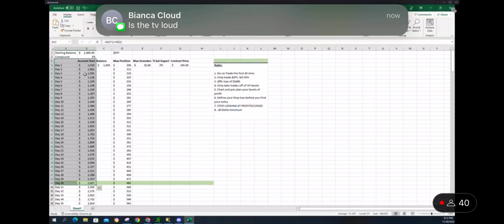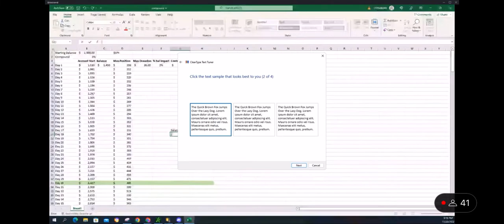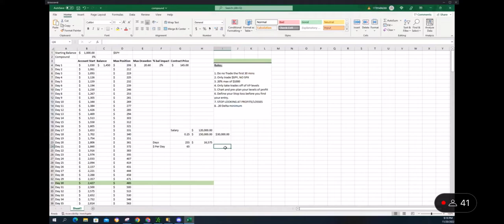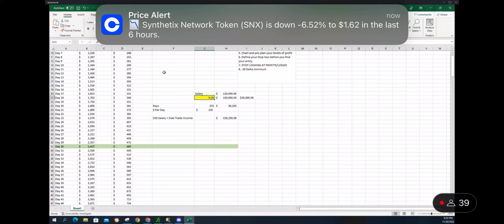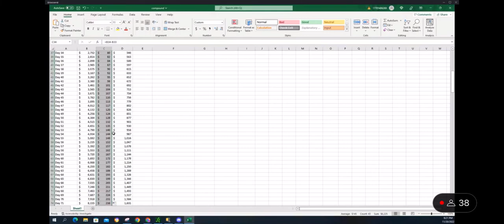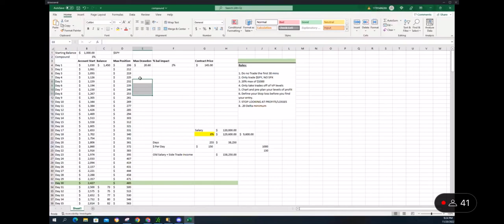Patience and Discipline is the Key to trading (take 1 trade a day)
We need this talk‼️

It’s all about mindset